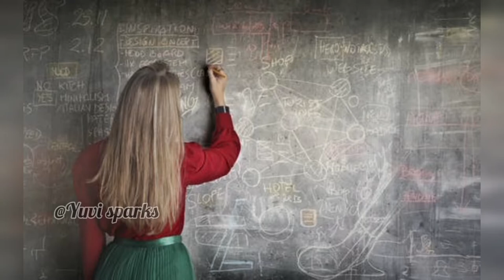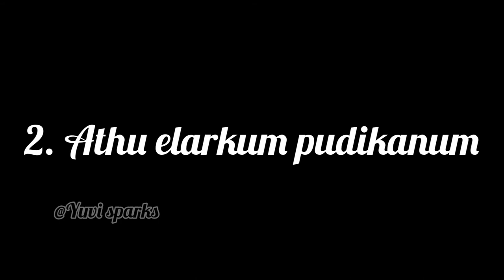10secrets of japan people | young |longlife| தமிழில் | yuvi sparks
📢i share my STUDY WORLD PLAYLIST, by clicking the below link u can watch all videos

ur one like 👍and ur one comment💬 really boost up me👑🤗
please share  my you tube channel to ur friends and families 📲🤝👍

Stay home stay safe...💯
healthy is more important 🤩👍😇.
see u all in next intersting video📲💜👑